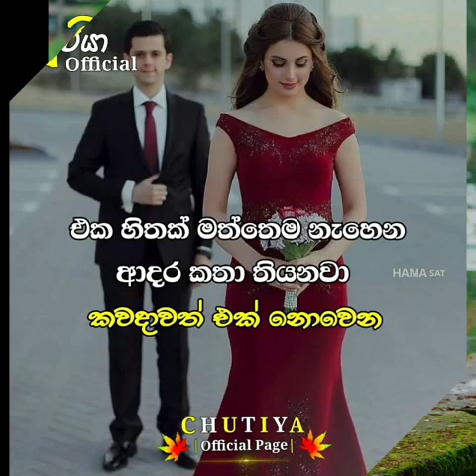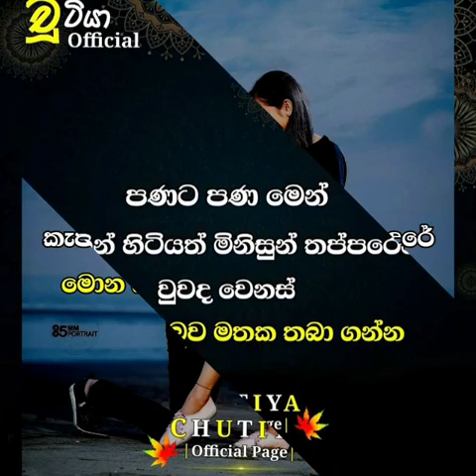| Sinhala Adara wadan | Wadan Photos | Chutiya Production |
Adara wadan
Wadan
By
    Chutiya official facebook page
best moves
sinhala songs
teach video
Gossip
like us chutiya official facebook page
Follow us chutiya_officially instagram page